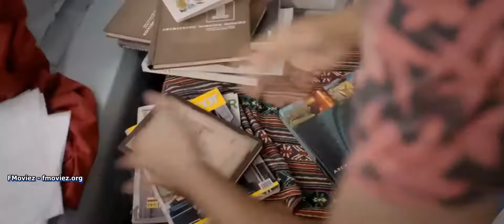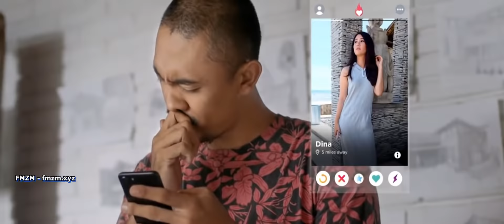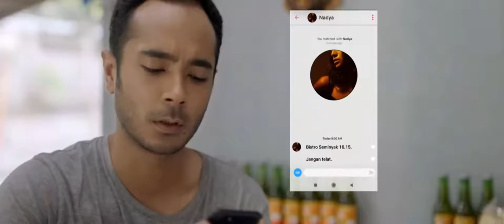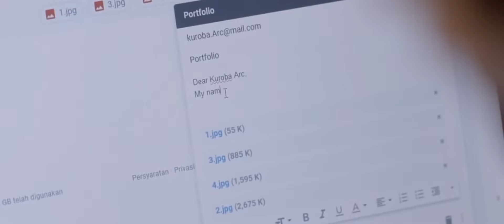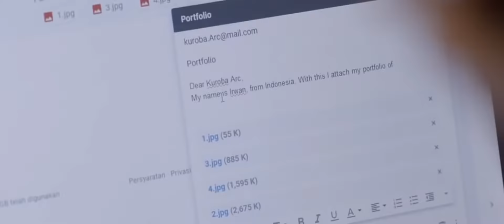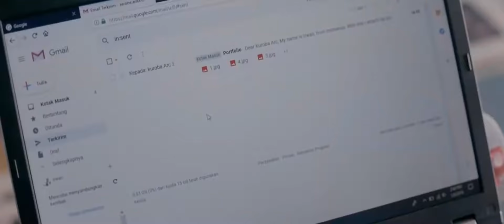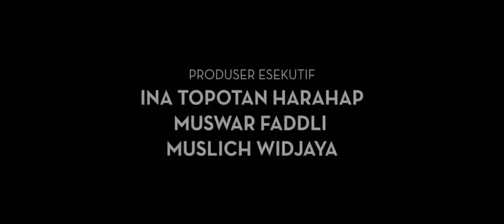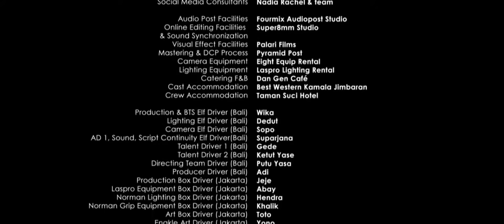Film Bioskop Move On Aja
👀📲🙏🎥Yo..!!! What Up Bro Thank's For Watching My Video🎥🙏📲👀